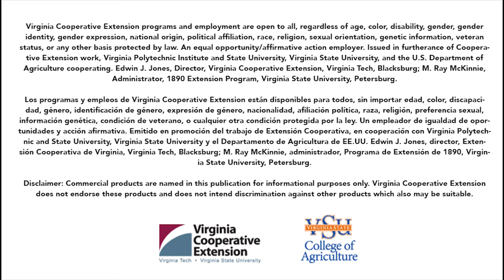Vernon Heath - Small Farm Outreach Agent - VSU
Meet Vernon Heath a Small Farm Outreach Agent who helps small farmers become successful.